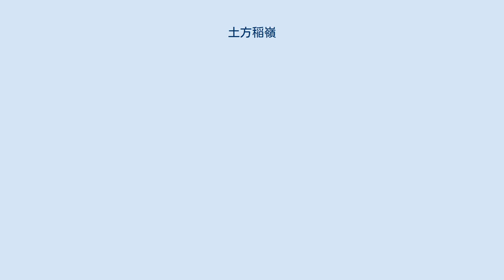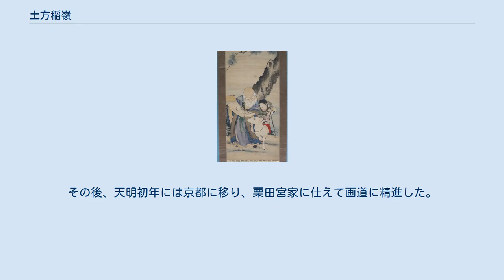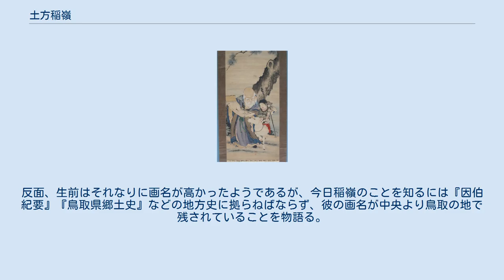土方稲嶺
土方 稲嶺（ひじかた とうれい、（享保20年（1735年）または寛保元年（1741年） - 文化4年3月24日（1807年5月1日））は、江戸時代中期から後期の絵師。
因幡出身。
名は廣邦、のち廣輔。
字は子直。
号は臥虎軒、虎睡軒。
稲嶺の号は、地元の名所稲葉山に因んだと言う。
 鳥取藩で、代々首席家老を務める倉吉荒尾家の家臣・土方弥右衛門の次男として生まれる。
一時、後藤家に養子に入ったという。
稲嶺も先祖同様、荒尾小八郎に仕えていたが、故あって職を辞した。
 江戸で南蘋派の宋紫石に学び、その画風に心酔する。
その後、天明初年には京都に移り、栗田宮家に仕えて画道に精進した。
寛政7年（1795年）には、宋紫石の竹画碑がある北野天満宮境内に、自身も同様の竹画碑を建立しており、紫石への敬愛の深さを見て取れる。
円山応挙や谷文晁と親交があった。
当時京都画壇の中心にあった円山応挙に入門を申し入れた所、その腕前に驚いた応挙が入門を拒んだという逸話も残っている。
ただし、根拠は不明だが『古画備考』土方稲嶺の項目では、「応挙門人」と記されている。
 寛政10年（1798年）57歳のときに、鳥取藩主池田斉邦の御用絵師として召し抱えられて、再び故郷に戻る。
その際、藩主と同じ字を使うのを憚って、廣輔と名を改めた。
寛政12年（1800年）には江戸詰めを命じられたという。
文化4年3月24日死去。
没年齢は67歳、73歳の二説ある。
 人物、山水、花鳥、虫魚いずれも優れ、鯉画が特に巧みであった。
南蘋派の絵師の中には、京都に出ると蠣崎波響のように円山・四条派へ転向する者もあったが、稲嶺は基本的に南蘋画風を守りつつも、円山・四条派の大画面構成法を学び取っていった。
そのためか、宋紫石門下では珍しく障壁画や屏風絵の大作を多く残しており、雑華院（妙心寺塔頭）の襖絵「柳鴛図」「竹林七賢図」「波岩図」「孔雀図」14面、春光院（妙心寺塔頭）の襖絵「武陵桃源図」など15面、大法院（妙心寺塔頭）障壁画「叭々鳥図」13面、兵庫県養父市の祐徳寺「虎渓三笑図」など襖8面、和歌山県由良町の興国寺旧蔵の襖絵38面などが挙げられる。
反面、細密描写は紫石や波響らに比べると一歩劣り、むしろ奔放でやや荒っぽい筆致に持ち味がある。
 稲嶺の門人は大変多く、因幡画壇の祖と呼ばれている。
反面、生前はそれなりに画名が高かったようであるが、今日稲嶺のことを知るには『因伯紀要』『鳥取県郷土史』などの地方史に拠らねばならず、彼の画名が中央より鳥取の地で残されていることを物語る。
 土方稲琳は稲嶺の子。
高弟に黒田稲皐がいる。